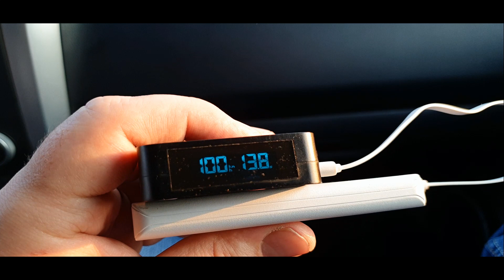Разгоняем двухлитровую витару